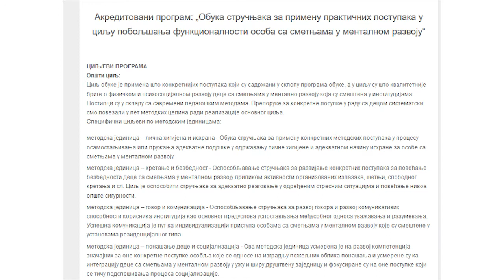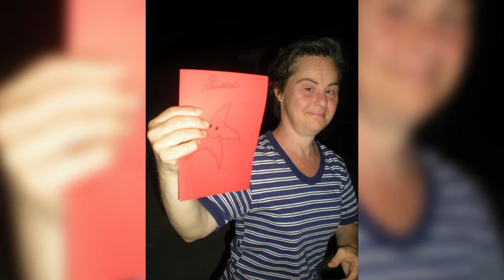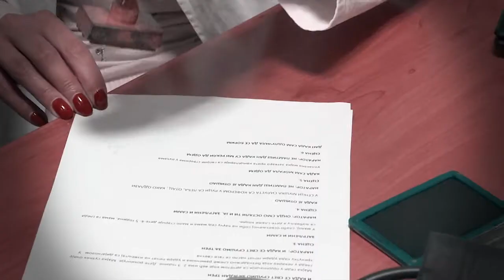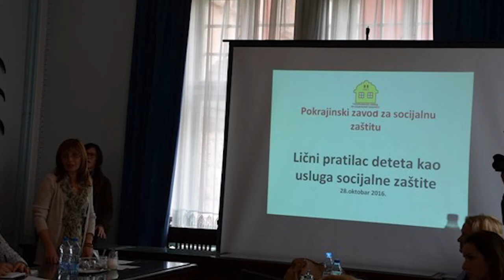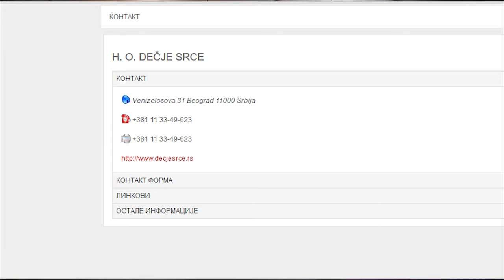Pohvala- Humanitarna organizacija "Dečje srce"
"Svi smo osobe u razvoju!", moto je humanitarne organizacije "Dečje srce", koja se od 2001. godine bavi socijalnim uključivanjem i osposobljavanjem odraslih i dece sa invaliditetom,  dece bez roditeljskog staranja i raseljene dece. "Svakog čoveka molim da mu nijedan jedini dan ne prođe, a da nije pomogao nekome kome je pomoć potrebna", apeluje gospodin Goran Rojević, predsednik organizacije, a kako možete da se priključite akcijama i pomognete- saznajte u još jednoj emisiji "Pohvala".

***ULJUDIMO SE, PROBUDIMO SE!***